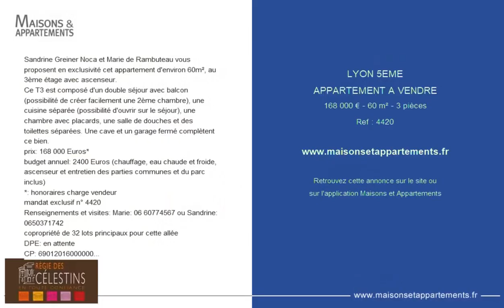LYON 5ÈME - APPARTEMENT A VENDRE - 168 000 € - 60 m² - 3 pièce(s)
Référence : 4420

Sandrine Greiner Noca et Marie de Rambuteau vous proposent en exclusivité cet appartement d'environ 60m², au 3ème étage avec ascenseur.
Ce T3 est composé d'un double séjour avec balcon (possibilité de créer facilement une 2ème chambre), une cuisine séparée (possibilité d'ouvrir sur le séjour), une chambre avec placards, une salle de douches et des toilettes séparées. Une cave et un garage fermé complètent ce bien.
budget annuel: 2400 Euros (chauffage, eau chaude et froide, ascenseur et entretien des parties communes et du parc inclus)
mandat exclusif n° 4420
Renseignements et visites: Marie: ou Sandrine:
copropriété de 32 lots principaux pour cette allée
DPE: en attente
CP:00009650 RC: B

Cette annonce vous est proposée par l'agence REGIE DES CELESTINS

|2230448|